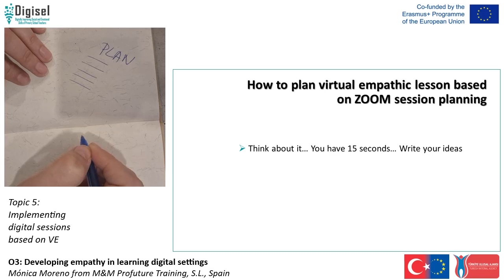DIGISEL O3 - Topic 5.8, How to plan virtual empathic lesson based on ZOOM session planning